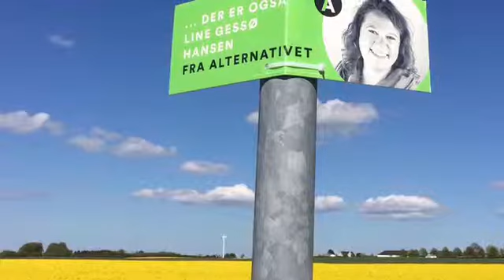Omskæring FV19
Jeg arbejder for at vi får et forbud mod rituel omskæring af børn. Både drenge og piger.